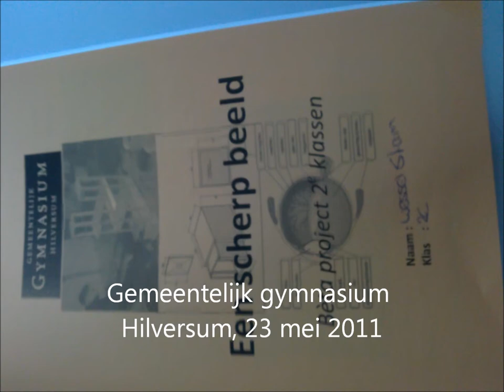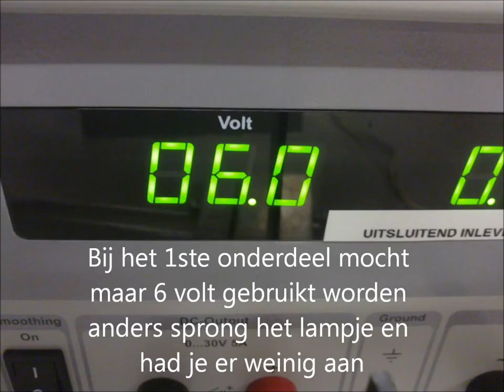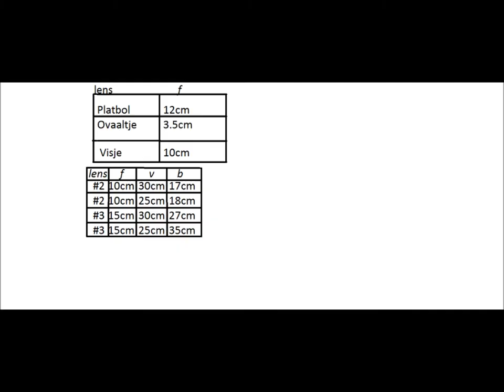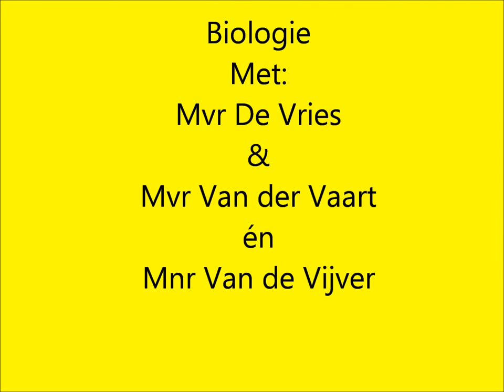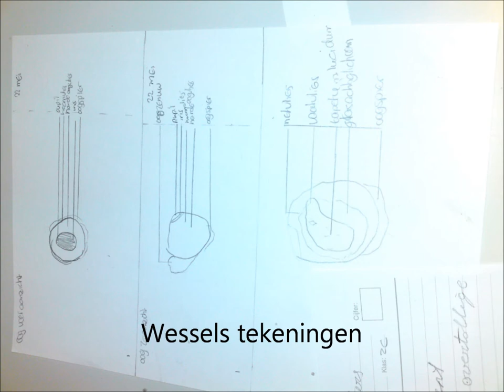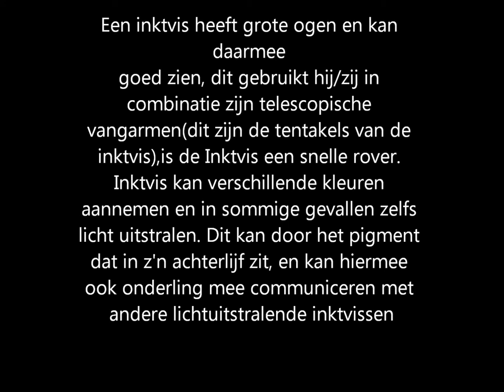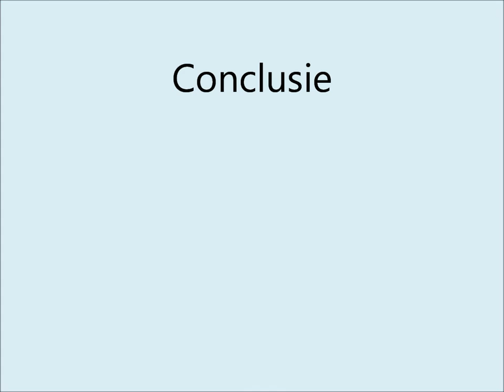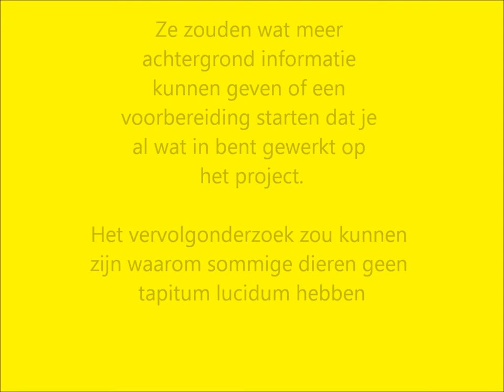Gemeentelijk gymnasium Hilversum, lenzen project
Dit is het eindproduct van het lenzenproject op het gemeentelijk gymnasium hilversum 2011